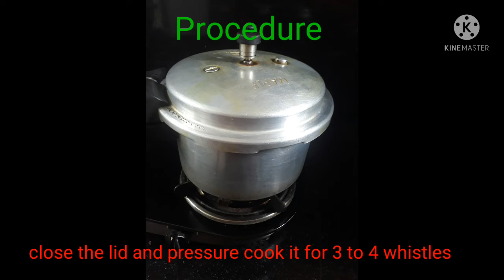How to make Sorakaya Pappu | Sorakaya Pappu Recipe | Bottle Gourd Dal Recipe|Anapakaya pappu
Learn How to make Sorakaya Pappu easily | Sorakaya Pappu Recipe | Bottle Gourd Dal Recipe
In this video we can learn how to make Sorakaya Pappu in a very easy way.